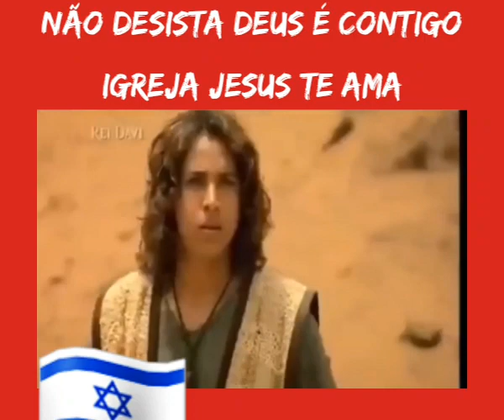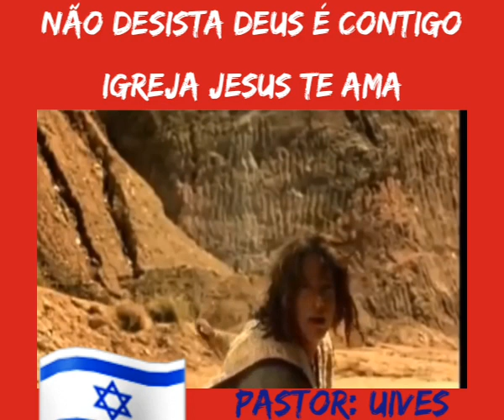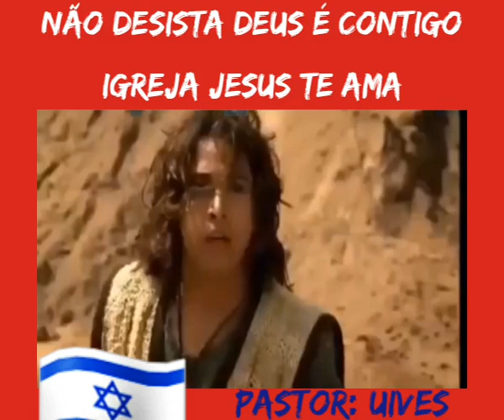Rei Davi 🗡️Mata Golias 🤺 Não Desista Deus é contigo 🔥🔥🔥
Não Desista🗡️Deus é contigo🔥🗡️
Davi e Golias: como vencer um gigante
O inimigo invencível
No acampamento dos israelitas reinava o desânimo. A guerra contra os filisteus tinha chegado a um impasse. Durante 40 dias, eles tinham sido insultados pelo campeão dos filisteus, Golias, que tinha lançado o desafio de um duelo. Ninguém tinha coragem de lutar contra ele, um contra um, porque ele era um gigante.

Golias tinha quase 3 metros de altura! Até o rei Saul, que era o homem mais alto de Israel, parecia pequeno junto dele. Sua armadura era da melhor qualidade e sua lança era feita de ferro (tecnologia de ponta nesse tempo). Golias era o guerreiro perfeito, o inimigo invencível.

Quantas vezes parece que os problemas e os obstáculos parecem impossíveis de superar? As forças que enfrentamos são muito mais fortes que nós. Como pode alguém fazer a diferença? Olhamos em todas as direções e somos confrontados apenas com a ameaça da derrota. Muitas vezes nem tentamos lutar, por medo de sermos humilhados e destruídos.

Uma luta improvável
Um dia, para sua surpresa, os israelitas viram um homem enfrentar Golias. Vá, era mais menino que homem. Junto de Golias, o jovem Davi parecia uma criança! Sem armadura, sem espada, sem medo... (sem juízo!) Davi enfrentou Golias e avisou que o iria matar.

Golias se sentiu insultado. Ele era um guerreiro, não um cachorro que podia ser assustado com um pau! Mas Davi lhe disse:

"Você vem contra mim com espada, com lança e com dardos, mas eu vou contra você em nome do Senhor dos Exércitos, o Deus dos exércitos de Israel, a quem você desafiou. Hoje mesmo o Senhor o entregará nas minhas mãos, eu o matarei e cortarei a sua cabeça. Hoje mesmo darei os cadáveres do exército filisteu às aves do céu e aos animais selvagens, e toda a terra saberá que há Deus em Israel. Todos os que estão aqui saberão que não é por espada ou por lança que o Senhor concede vitória; pois a batalha é do Senhor, e ele entregará todos vocês em nossas mãos."

1 Samuel 17:45-47

Golias avançou contra Davi mas nem conseguiu se aproximar dele! Com sua atiradeira, Davi encravou uma pedra na testa de Golias. O gigante caiu. Davi correu para ele e decapitou Golias com sua própria espada. Davi venceu!

A vitória não depende de nossa própria força. Quando nos dedicamos a obedecer a Deus, Ele dá a vitória. Deus revela a solução que ninguém mais consegue ver. Basta ter fé. E coragem para seguir o plano de Deus.

Em Jesus você também pode vencer gigantes!
(Igreja Jesus te ama)